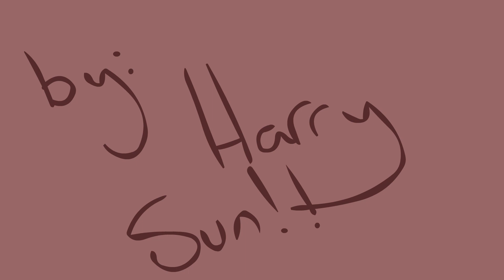What Apple?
This is an animation about someone questioning the existence of someone's massively large Adam's apple. They feel offended and react quite normal about the situation, enjoy...

Production Time: 2-3 hours